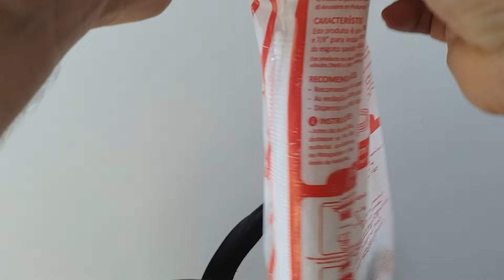Troca de Sifao, Troca Acabamentos e Averiguar outros Problemas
Nesse vídeo mostro um pouco do dia a dia do Marido de Aluguel, os perrengues, a luta. Nessa Apto era para trocar sifão, acabamento registros e averiguar outros problemas

Segue link abaixo dos Materiais e Ferramentas que usei nesse serviço
Alicate Bomba Dagua 10 - Hobby

Válvula Americana De Inox 3 1/2 + Cestinha Pia Cozinha Cuba

Válvula Pia Cozinha Americana Inox 3. 1/2 + Sifão Flexível

Engate Mangueira Flexível Trançado Aço Inox 60cm Quente Fria Acabamento Prateado Cor Prateado

Saca Polias E Rolamentos Aço Automóvel Carro Rodas Até 75mm